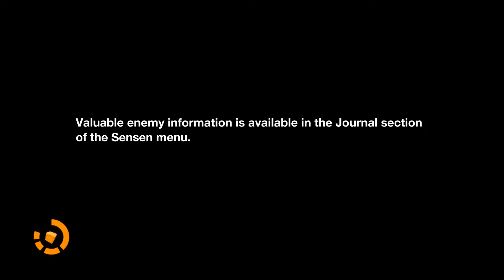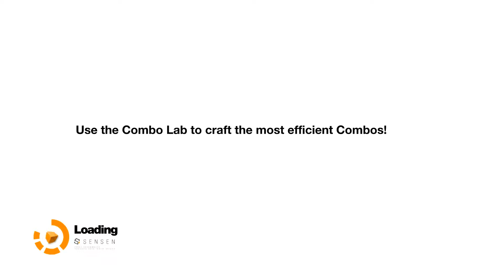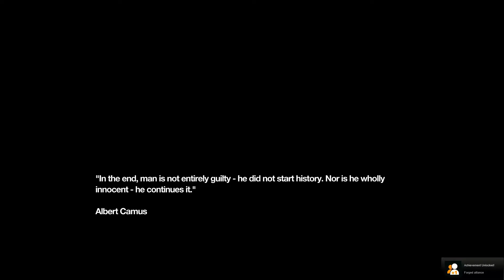Remember Me Walk-through Episode 0-2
Neo-Paris. 2084.

Personal memories can now be digitised, bought, sold and traded. The last remnants of privacy and intimacy have been swept away in what appears to be a logical progression of the explosive growth of social networks at the beginning of the 21st century. The citizens themselves have accepted this surveillance society in exchange for the comfort only smart technology can provide. This memory economy gives immense power over society to just a handful of people.